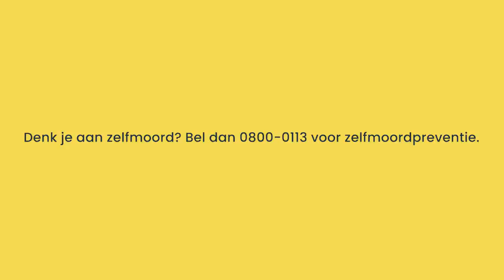Traumatalk #03 – Eenzaam, Misbruikt en Verlaten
In Traumatalk spreekt Nora met gasten over uiteenlopende onderwerpen. In deze aflevering gaat Nora in gesprek met Besma. Besma is een jonge vrouw die haar hele leven voelt dat ze anders is. Ze stelt kritische vragen over het leven, maar dit wordt haar niet in dank afgenomen. Al snel krijgt ze thuis de stempel 'rebels'. Besma voelt zich eenzaam, ongezien en ongeliefd. Ze maakt keuzes waar ze spijt van heeft en zoekt naar een manier om haar leven weer op te bouwen.

Besma is nog altijd niet veilig. Regelmatig krijgt ze bezoek van loverboys die haar dwingen terug te komen in de prostitutie. Ze is meerdere malen verkracht omdat ze weigert. De hulpverlening onderneemt geen actie waardoor Besma er nog steeds alleen voor staat. Wij van Trauma's van Nora vinden het schandalig dat Besma geen hulp krijgt om haar veiligheid te borgen. Via deze weg willen wij aandacht vragen voor haar situatie.

Denk je aan zelfmoord? Bel dan 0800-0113 voor zelfmoordpreventie.